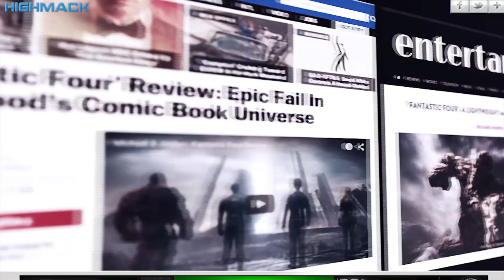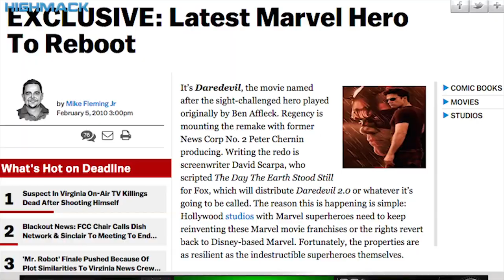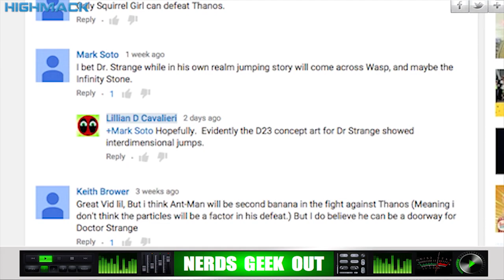What Happened to Fantastic Four [Timeline-Part 1] | NERDS GEEK OUT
A masterclass of how studio executive interference murders a film’s box office potential (allegedly).   We give a timeline of what happened that led to this disaster.

Part 1 covers 2009 through mid 2012.

Help Support the Creation of these Videos while Shopping for Yourself!
► Like GAMES? Use Our Gamestop Partner Link┊

CREDITS┊
Austin Putnam - Fantastic Four-Movie Review
Chris Stuckmann - Fantastic Four - Movie Review
AngryJoeShow - Fantastic Four Angry Movie Review
Collider Movie Talk - Fantastic Four Spoilers Review
ThinkHeroPro - Fantastic Four Movie Review "Was It As Bad As People Are Saying?"
Double Toasted - FANTASTIC FOUR - Double Toasted Review
RhiannaToria- Fantastic Four (2015) - Film Review
Schmoes Know - FANTASTIC FOUR MOVIE REVIEW
Chasing Cinema - Fantastic Four Movie Review | Chasing Cinema
What The Flick?! - Fantastic Four Official Movie Review
The Flick Pick - FANTASTIC FOUR - Movie Review
Pretty Much It - Fantastic Four (2015)
Captain Vitus Show - Fantastic Four MOVIE REVIEW
ComicBookGirl 19 - Fantastic Four's 8 Factors to Disaster. The Inside Story.
Machinima - Fantastic Four DOES IT SUCK?? - ETC Daily
Jeremy Jahns - Fantastic Four movie review
Coca-Cola Global - Coca-Cola Slurp!
The Day of the Locust - Paramount Pictures/ Long Road Productions
Scary Movie 2 - Dimension Films/ Wayans Bros. Entertainment / Gold/Miller Productions/ Brad Grey Pictures/ Miramax
Whiplash - Bold Films/ Blumhouse Productions/ Right of Way Films / Sony Pictures Classics
There Will Be Blood - Paramount Vantage/ Miramax / Ghoulardi Film Company / Paramount Home Entertainment
The Kentucky Fried Movie - KFM Film / Kentucky Fried Theatre / United Film Distribution Company
WatchMojo - Top 10 Serious Slaps in Movies
Screen Junkies - Comic-Con 2014: Fighting Green Lantern, M. Night Shyamalan & More Hot Cosplay!
HM Entertainment is a content-driven media group. From original video content to aggregated humor from around the web, we bring you the best of what’s new and trending in entertainment.

Movie Synopsis: Four young outsiders teleport to an alternate and dangerous universe which alters their physical form in shocking ways. The four must learn to harness their new abilities and work together to save Earth from a former friend turned enemy.
Director: Josh Trank
Executive Producers: Stan Lee, Bill Bannerman
Producers: Gregory Goodman, Simon Kinberg, Robert Kulzer, Hutch Parker, Matthew Vaughn
Editing: Eliot Greenberg, Stephen E. Rivkin
Cinematography: Matthew Jensen
Writing:  Jeremy Slater, Simon Kinberg, Josh Trank
Characters: Stan Lee, Jack Kirby
Stars: Miles Teller as Reed Richards/ Mr. Fantastic/ Mister Fantastic; Michael B. Jordan as Johnny Storm/ Human Torch; Kate Mara as Sue Storm/ The Invisible Woman; Jamie Bell as Ben Grimm/ The Thing; Toby Kebbell as Victor Doom/ Victor Von Doom/ Dr. Doom; Reg E. Cathey as Dr. Franklin Storm; Tim Blake Nelson as Dr. Allen/ Mole Man; Dan Castellaneta as Mr. Kenny;